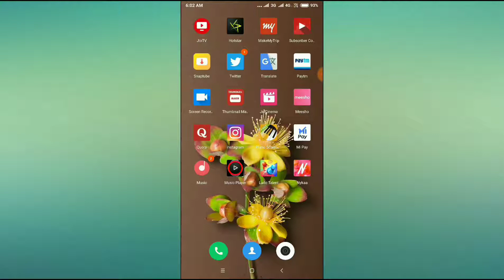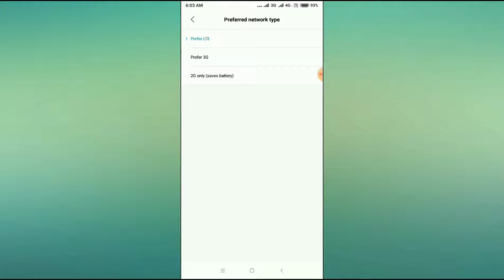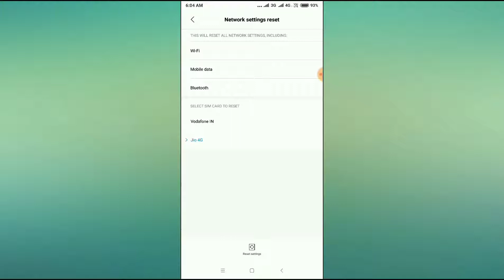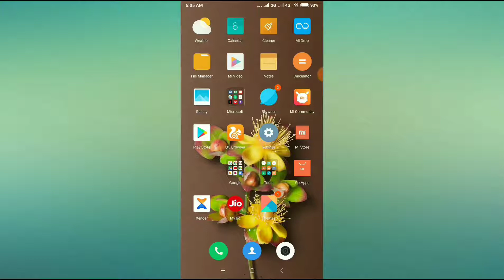Mi 6X Network Problem Solved/Solution